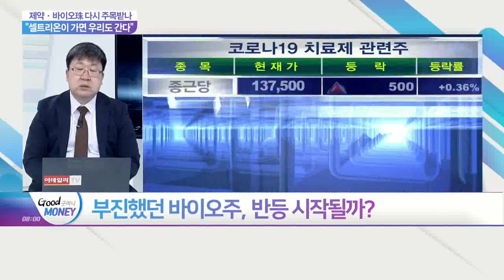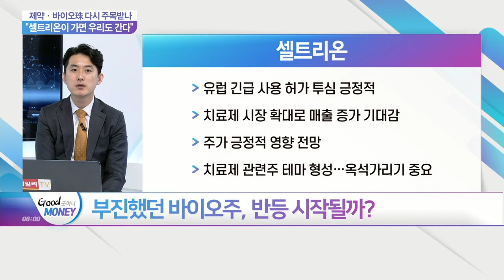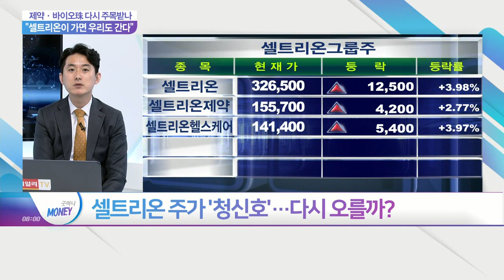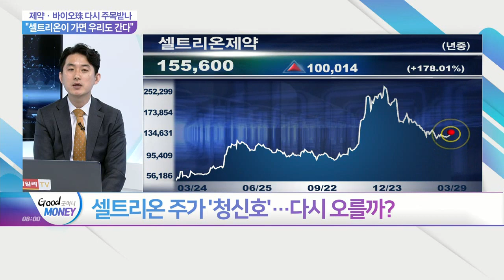제약·바이오珠 다시 주목받나... "셀트리온이 가면 우리도 간다"_오늘장 피셜 (20210329)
Q. 셀트리온 '렉키로나', 유럽 정식 사용 눈앞?
Q. 부진했던 바이오주, 반등 시작될까?
Q. 셀트리온 주가 '청신호'… 다시 오를까?